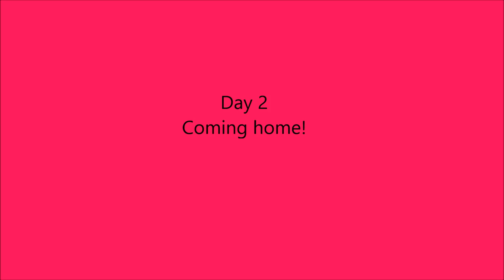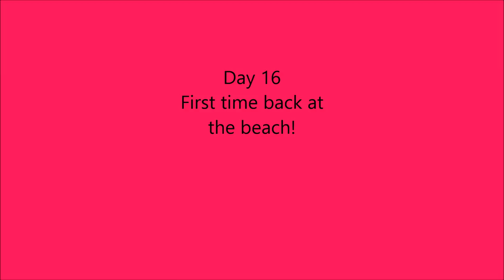Sophia's Amputation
My (approximately) 3 year old rescue, Sophia, began hopping on her back left leg around May 2014. With some pain medication it stopped but began to really bother her. After a few appointments and xrays we learned that there was deterioration in the bone and they couldn't biopsy it until the leg was gone, or she would have to be put to sleep because her leg was so bad. Given the short life expectancy of young dogs diagnosed with Osteosarcoma I was worried I wouldn't make the right decision with my sweet girl. With the help of family and friends we raised enough money to pay for her surgery and as this video is posted we are 17 days out from surgery. We have since received the biopsy results that it wasn't Cancer, but a bad infection. I wanted to make a short video of her progress and give hope to other dog-moms and dads and maybe something to compare for recovery times. I'm sure they vary from dog to dog but I found myself searching through Youtube for others going through what we did. Sophia has been doing so well and been such a champ! I'm VERY THANKFUL to the Ellenton Animal Hospital for taking such great care of my girl and allowing me to bombard them with questions and unscheduled visits to check out her incision. Thank you for time and I hope this helps!